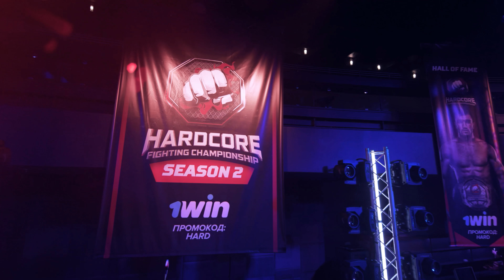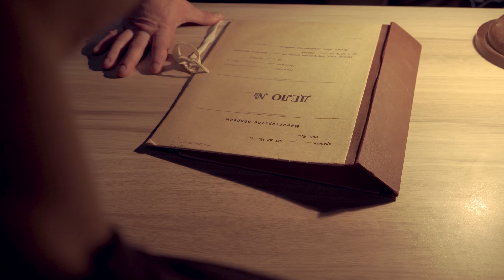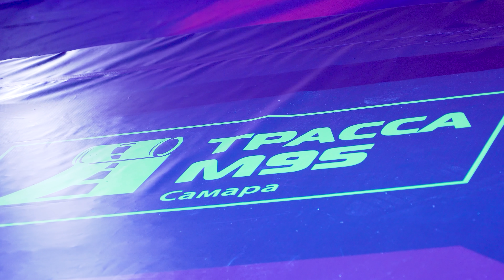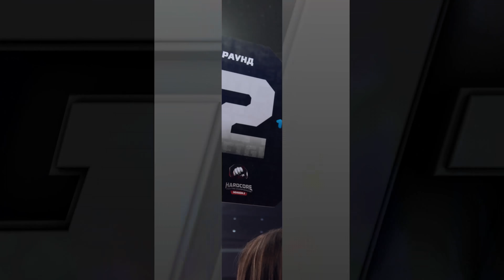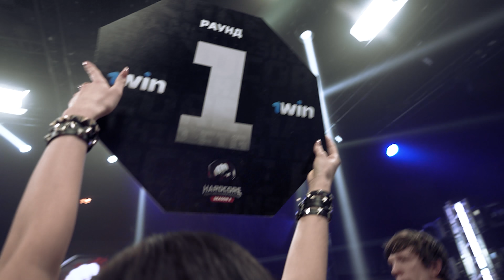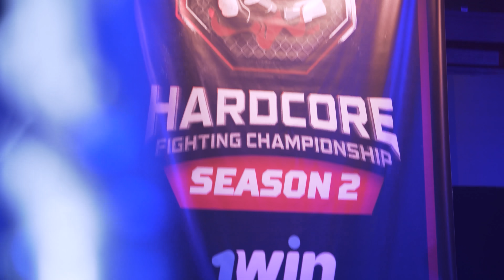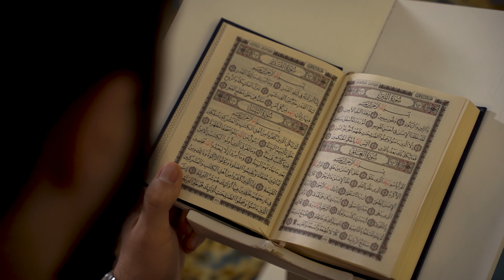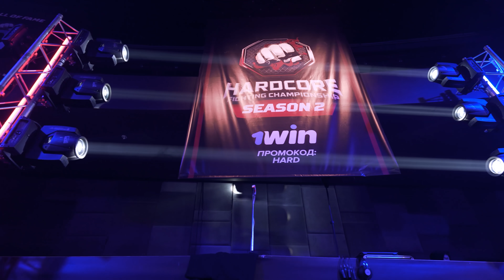Боец UFC на Хардкоре. Ерохин VS Салихов. Отборы в гран-при. Топор снова в деле. Вызов Никулину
Боец UFC выступит на Хардкоре. Ерохин VS Салихов - главное противостояние вечера. Отборы в гран-при и битва за BMW, миллион и 500 000 тысячей рублей в самом разгаре. Топор снова в деле. Вместе с Эдуардом Германским он проведет этот выпуск. Ну и конечно же вас ждет новый вызов царю кулачных боев - Тимуру Никулину.

Таймкоды:

0:00 - Начало
05:10 - Бага vs  Езид
17:20 - Грузин vs Баунти Хантер
31:45 - Тольятти vs Вагр
45:50 - Кыргызкий Сержант vs Газан
58:50 - Птеродактиль vs Ваха
1:13:50 - Кореш vs Анаконда
1:27:10 - Бой вечера: Константин Ерохин vs Саиджон Салихов

Tracklist:

Track: NOT LOUD ENOUGH x SWAMPZ - S.O.S

Track: AYD BEATS - ARMENIAN ARMY | NEW TRAP BEAT 2020
Music produced by Kingdawe:

Track: BHVSKVR x BEDO97 - Brave

Track: NoiSerux x Krofxes - Count That Paper

Track: SVLIH - Victory [Magic Release]

Track:   RVPTR x GODMODE x YUNAY - Assassinate

Track: kwhz. x EQZLN - Spite

Track: RaijuN x XVMIN - Tuatara